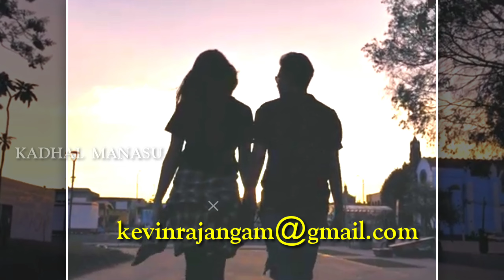Do Not Make a Mistake Like This | Love Motivation | Kadhal Manasu